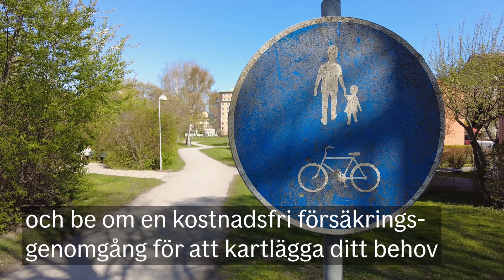Ifs 3 tips för att vara rätt försäkrad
Se till att vara rätt försäkrad. Prata med din arbetsgivare, fackförbund samt ditt försäkringsbolag för att ta reda på vilka försäkringar du omfattas av och i vilken grad. Läs mer om Ifs försäkringar här